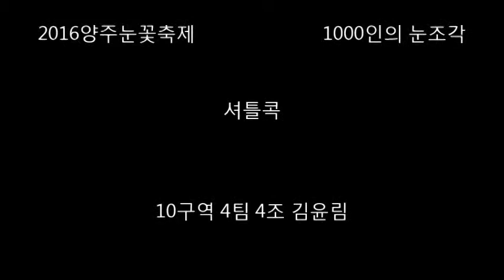2016 양주눈꽃축제 눈떼조각 4팀 4조 셔틀콕 김윤림